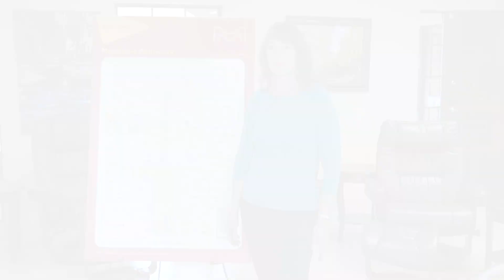Cancer and Biochemistry 25